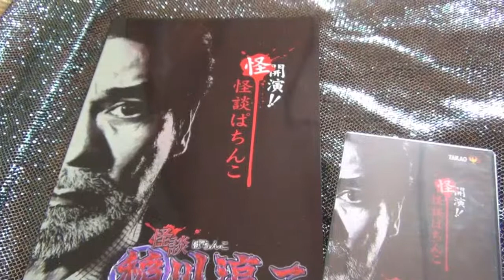CR 稲川淳二 怪談 jilyunji inagawa 稲川淳二 怪談 help me! ホラー not for sale1 パチンコ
説明 パンフレット＆DVDです。